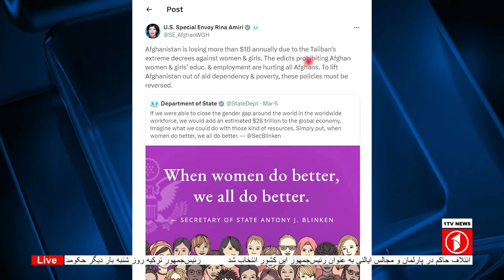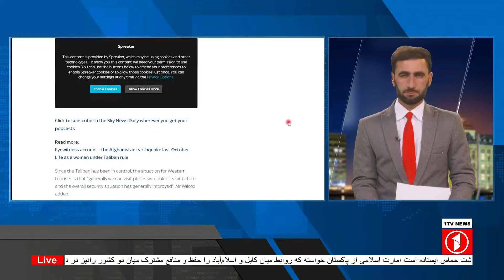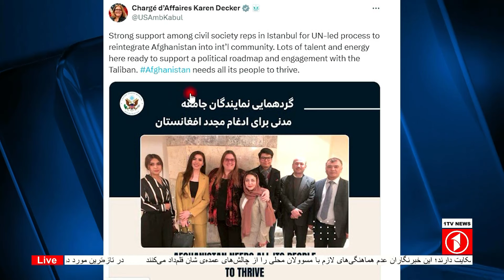1TV-5:30 PM DARI NEWS – 10 MARCH 2024 | تلویزیون یک خبر دری ۲۰ حوت ۱۴۰۲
1TV-5:30 PM DARI NEWS – 10 MARCH  2024 | تلویزیون یک خبر دری ۲۰ حوت ۱۴۰۲

1TV is the leading general entertainment TV Channel in Afghanistan.  1TV shows are made locally or acquired globally and are all dubbed in Dari language